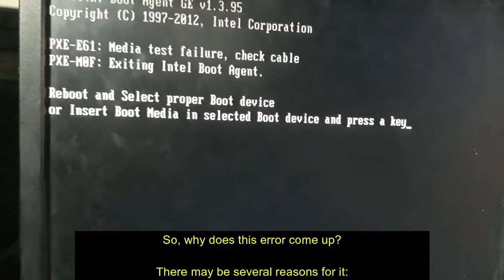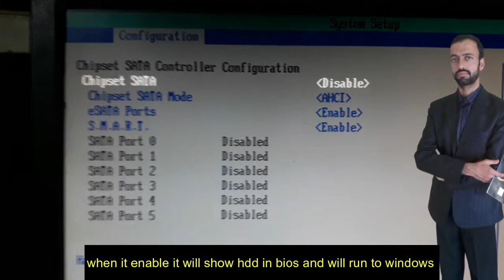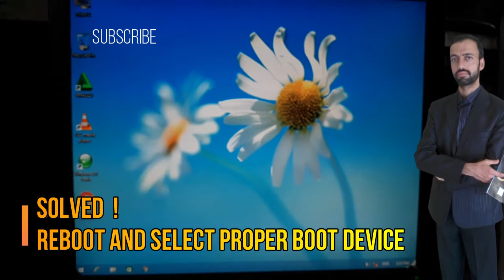Reboot and select proper boot device fixed Urdu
you can easily solved this Reboot and select proper boot device error in urdu
In this video we are going to solve you about the computer booting problem when you power on the computer. Reboot and select proper boot device  You must watch this video full if you want to solve this error. Watch till the end and learn how to solve reboot and select proper boot device error or insert boot media in selected boot device and press a key. with English title
Shah computer works
Information ki Duniya
World of Information
Computer Tips & Tricks  Sale & Services. Learning, CCTV Camera etc.